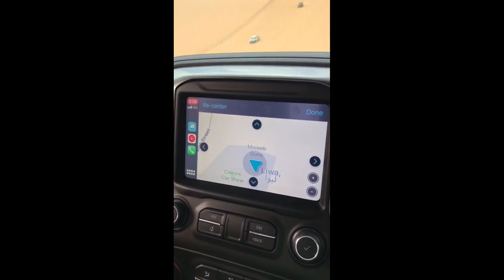تجربة سلفرادو تريلبوس في ليوا وتل مرعب ٢٠٢٠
Silverado Trailboss Test Drive Liwa 2020